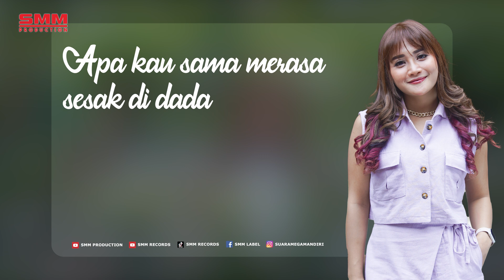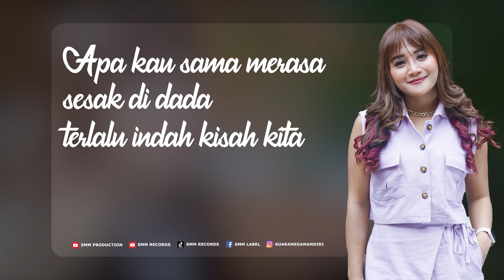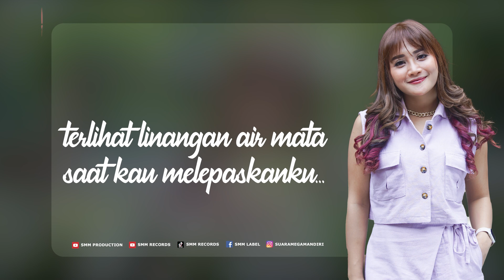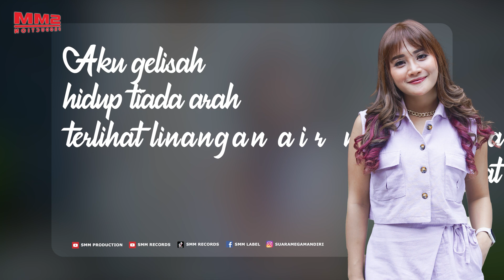Mala Agatha - Masih Tersisa (Official Lyrics Video)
Title              : Masih Tersisa
Artist            : Mala Agatha
Songwriter   : Ipoenk ZA
Arr                 : Ipoenk ZA

LIRIK :
Didalam Sepiku aku menangis
didalam kenangan kita
masih tersisa yang aku rasa

Apa kau sama merasa
sesak di dada
terlalu indah kisah kita
untuk dilupa... ku tak bisa

Sampai kapankah aku tersiksa
dirayu harapan dibuai mimpi...

Ku tau kamu, masih sayang aku
terlihat linangan air mata
saat kau melepaskanku...

Aku gelisah hidup tiada arah
terhempas terombang-ambing
hidup tiada gairah lagi...

Aktivasi RBT Reff :
Telkomsel     : Ketik    MTSNZ     kirim ke 1212
3 RBT             : Ketik    10005410     kirim ke 1212

Aktivasi RBT Song :
Telkomsel     : Ketik    EASDM     kirim ke 1212
3 RBT             : Ketik    10005409    kirim ke 1212